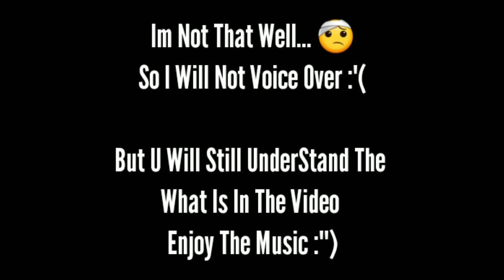I'm Back With Episode 1 Of Street God Season 4 With Epic STUFFS